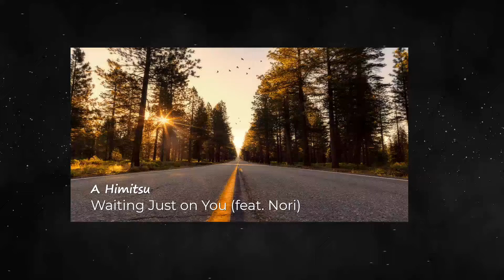Waiting Just On You ( feat. Nori) By A Himitsu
Title : Waiting Just On You By A Himitsu
Genre and Moods : Ambient , Drum & Bass

Lyrics:
I feel the air getting colder
I know something's missing here
I need your warmth right here
I need you to light the fire

Can you reach me in time?
Can you find me in time?
I'm waiting
I'm waiting just on you now x2

Are you gonna find me?
I need to know you'd be here in time